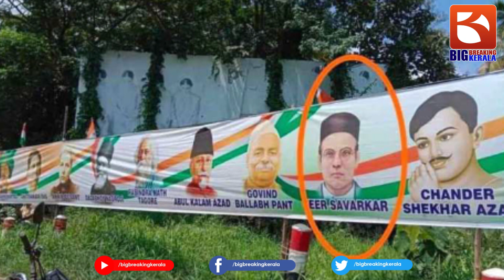ഹിന്ദുക്കളെ ഇല്ലാതാക്കിയാൽ സ്വർഗ്ഗം കിട്ടും.എന്ത് വൃത്തികെട്ടനിലപാടാണ് ഈ രാഷ്ട്രീയ | AP Abdullakutty